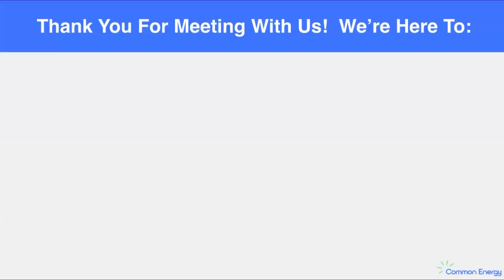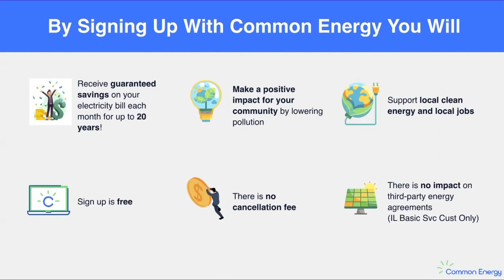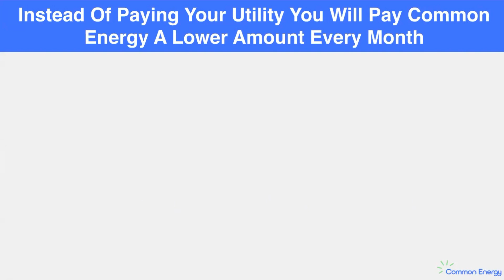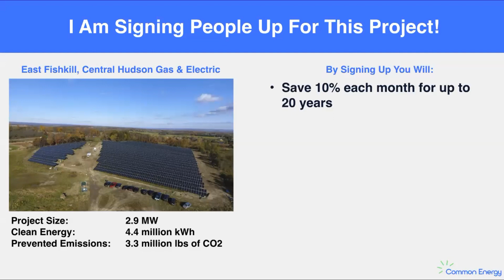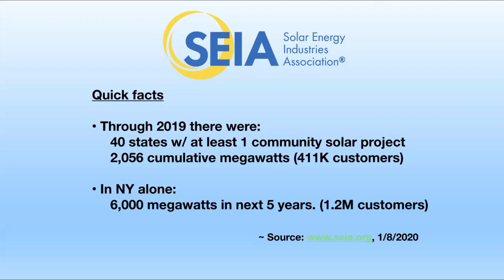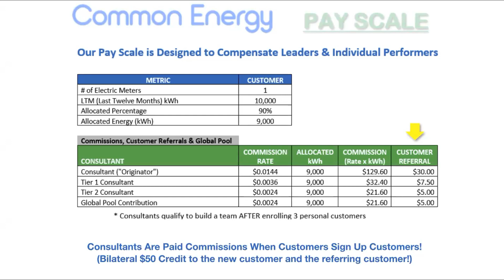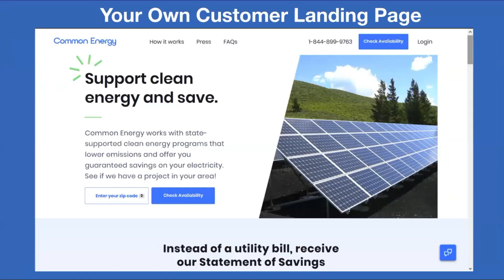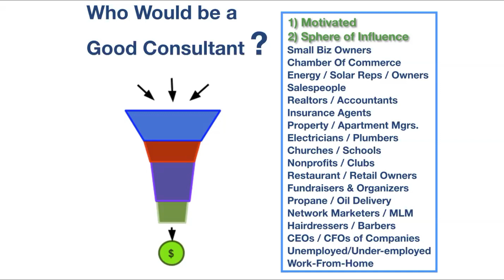TruPowur - Now Open in Illinois (June 5, 2020)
Instead of a utility bill, customers receive a Statement of Savings.
Support Clean Energy and Save Money with Lower Emissions In Your Community! Instead of installing solar panels on your home or business, you sign up for Free and receive clean energy credits from a local solar project.

We enjoy reading your comments so please leave us one.